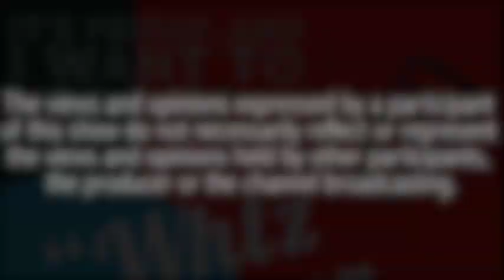Whtz On Your Mind? Show Eps 17 - 333 Project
Real people, real issues, having a real conversation every Friday!
Guests: @LaCoraStephens @LatinaBaxter and @JasonChristopherDuchan